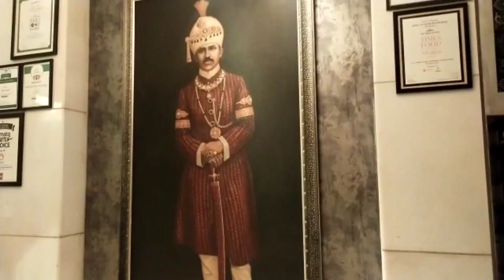my summer vlog / 3 states